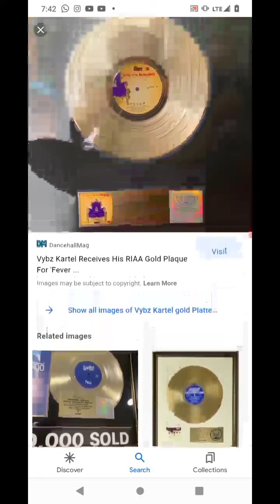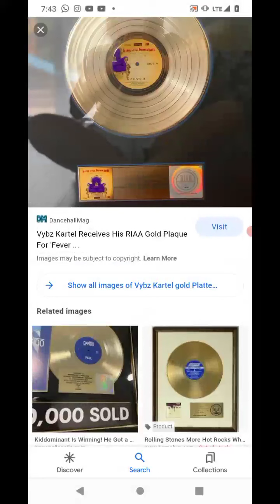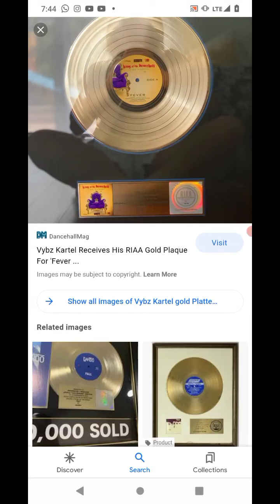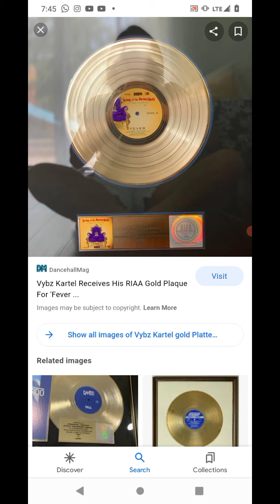breaking news YouTube help me with these dancehall people Vybz Kartel goal stand for predominant📀